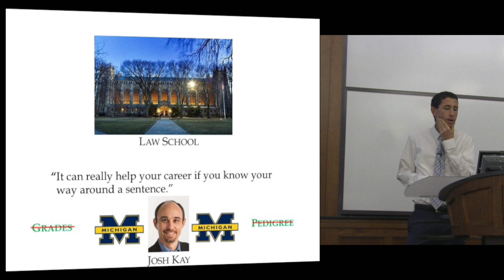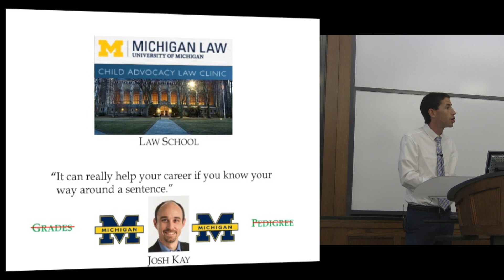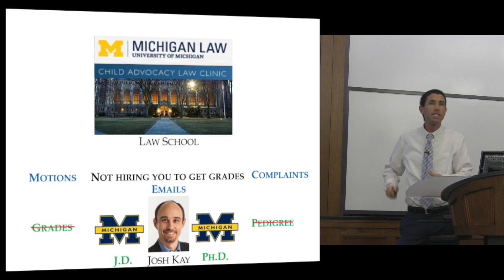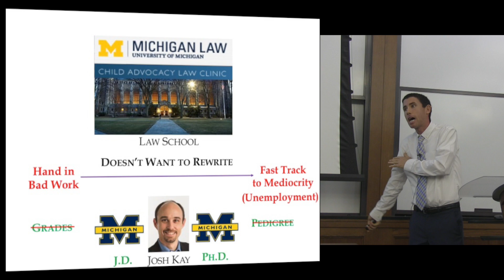Intro: Fast Track to Mediocrity